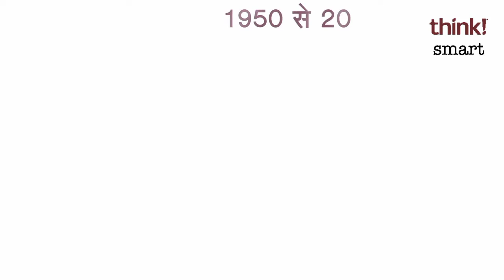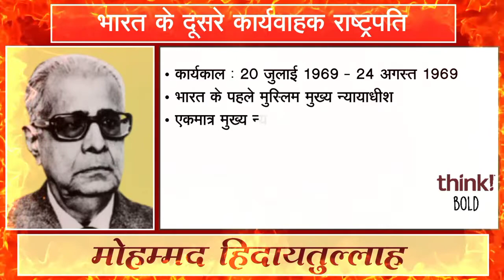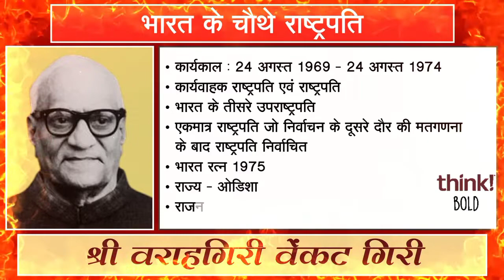President of India list 2022 || 15th President of India Draupadi Murumu || Think Obey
Droupadi Murmu is an Indian politician who is the president-elect of India. She is a member of the Bharatiya Janata Party. She is the first person belonging to a scheduled tribe community to be elected President of India.

This video all about our Indian President list 1950 to 2022.